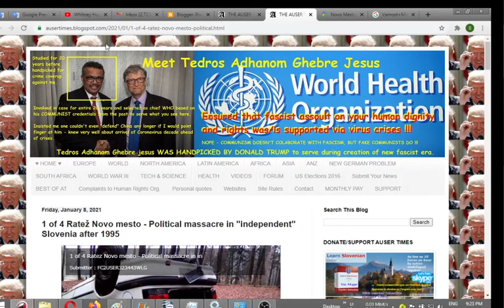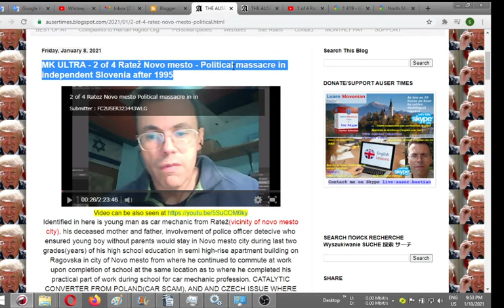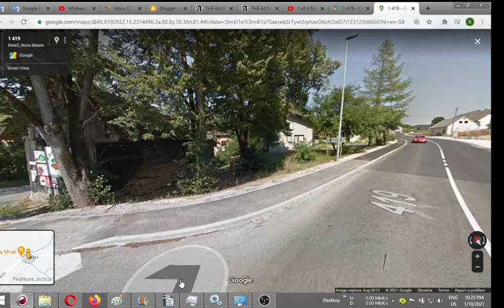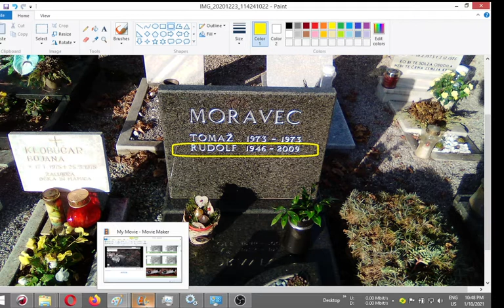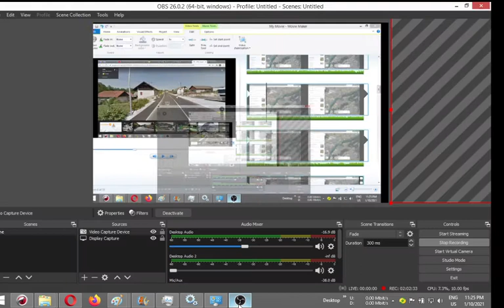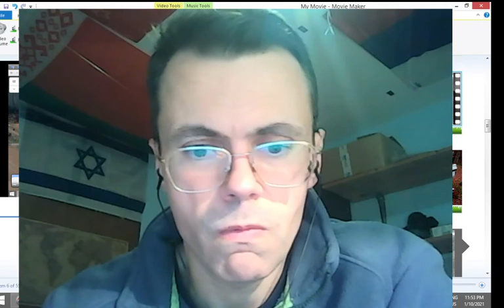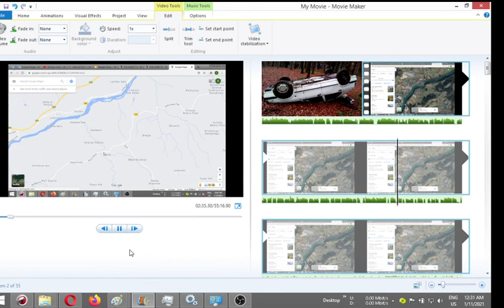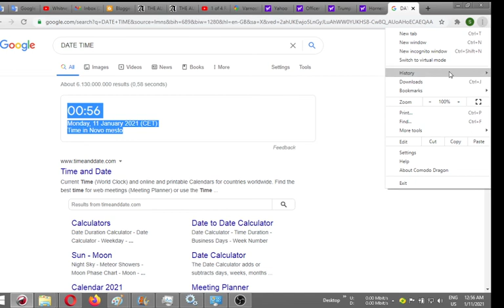MK ULTRA 3 of 4 Ratež Novo mesto Political massacre in independent Slovenia after 1995